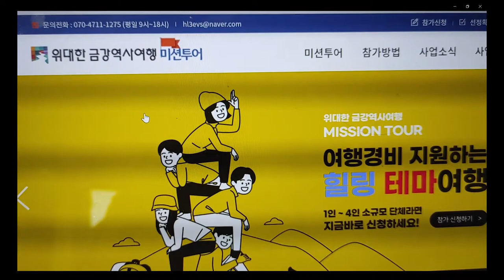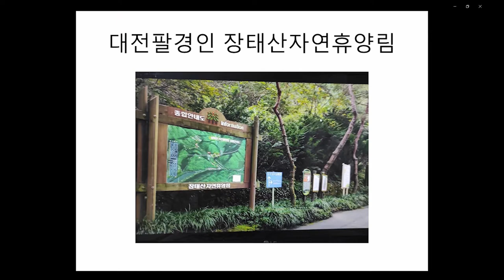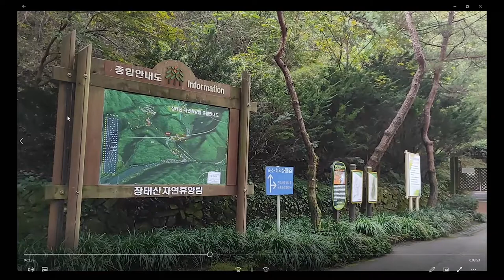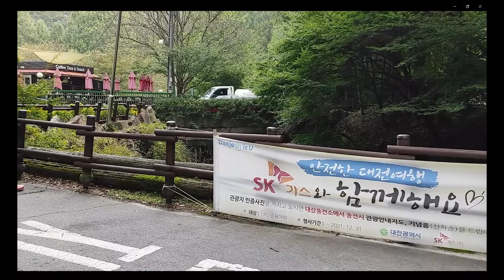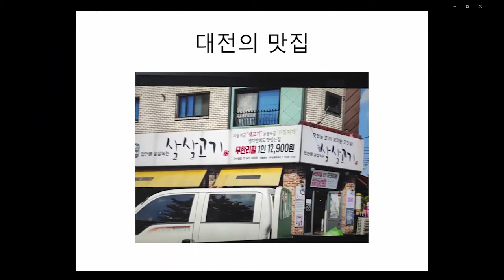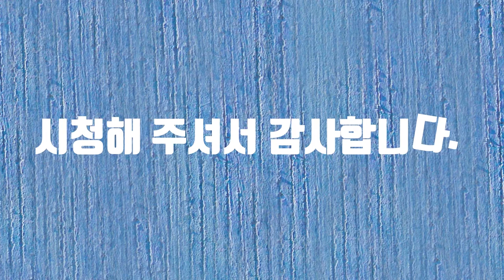한국추억의영상 금강 역사 여행 미션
금강 역사 여행 미션 투어에 참여합니다.